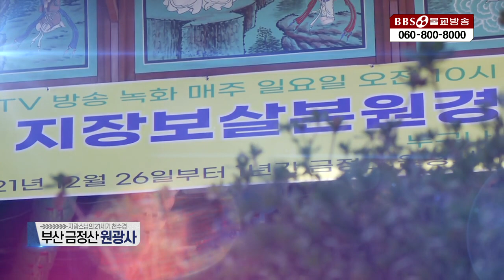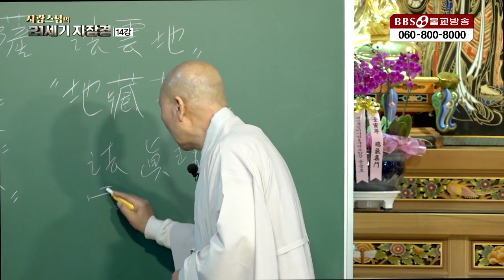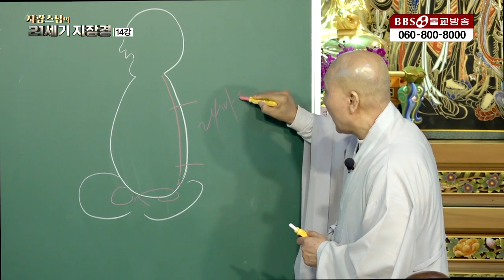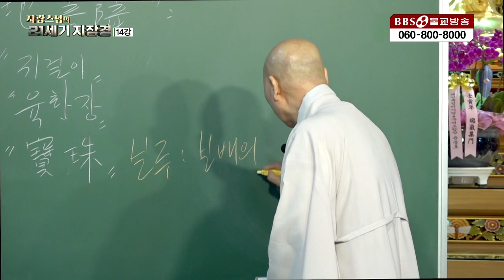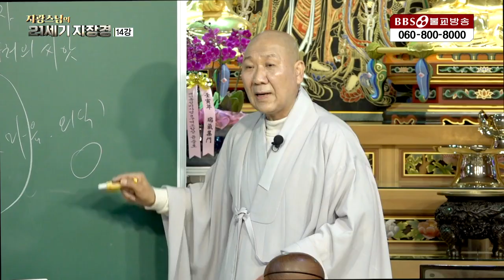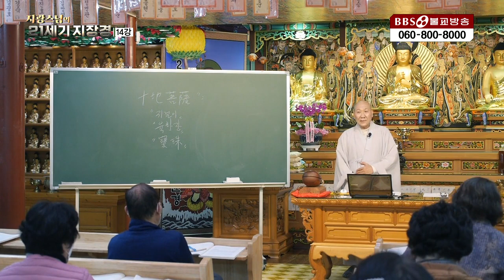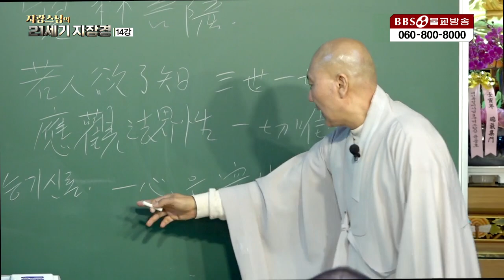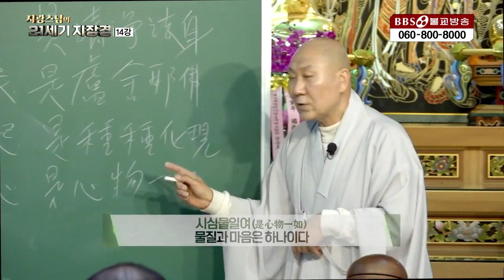[지광스님] 14. 고리6개 육환장에 담긴 의미 지장보살 육환장 지장경 기도 부산 원광사 | 21세기 지장경 (2022년)